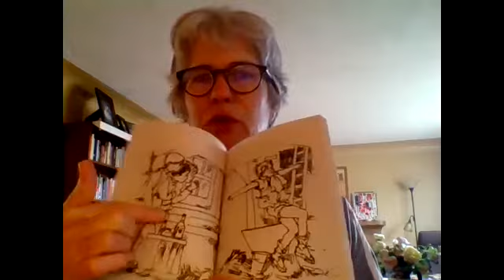Part 2 of Chapter 4 - chapter 7 of How To Eat Fried Worms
Ms B. continues to read (htefw)